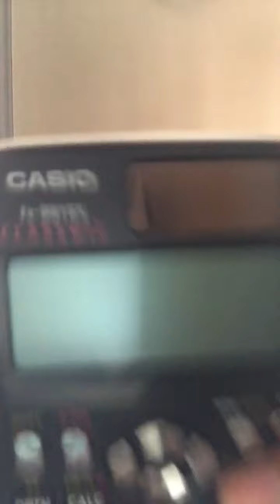ASMR Random Triggers (3 minutes)